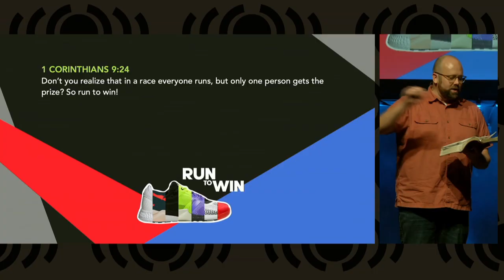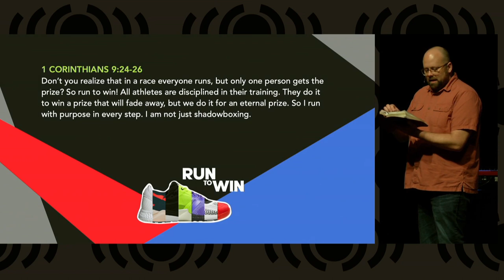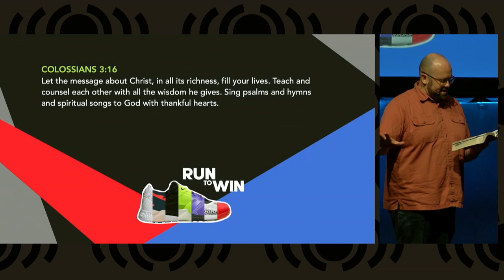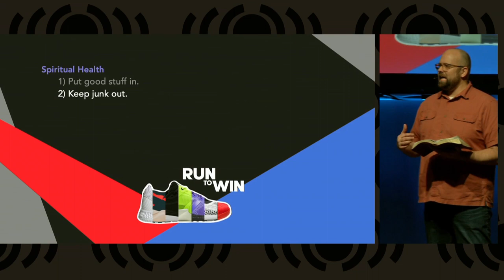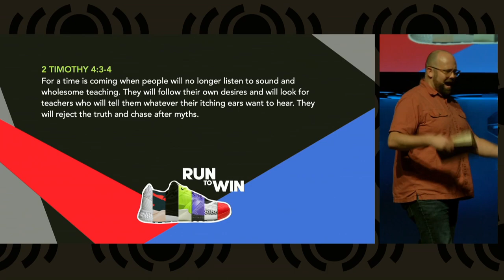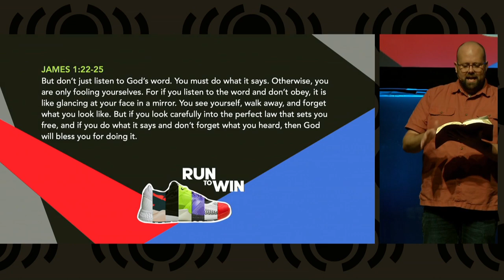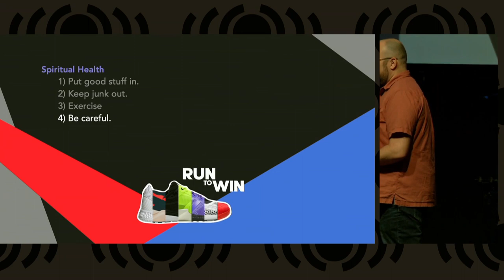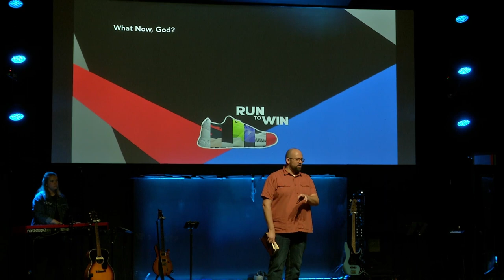Race to Win - Spiritual Health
Today we begin our new series, Run To Win.  In this lesson on Spiritual Health, Pastor Matt will teach us the practices we need to keep our spirit healthy, just as we take care of our bodies to stay healthy.